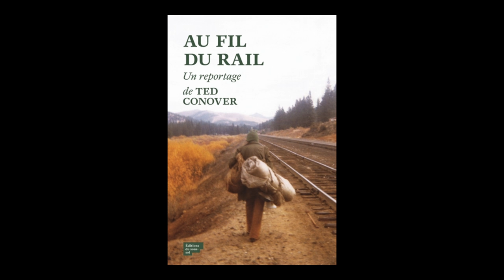Ted Conover - Au fil du rail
Ted Conover vous présente son ouvrage "Au fil du rail" aux éditions du sous-sol.